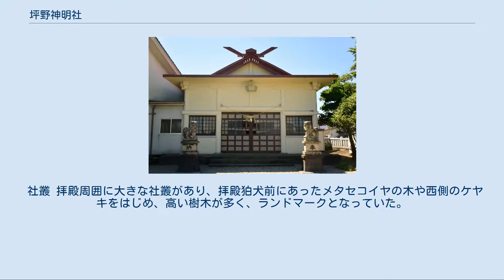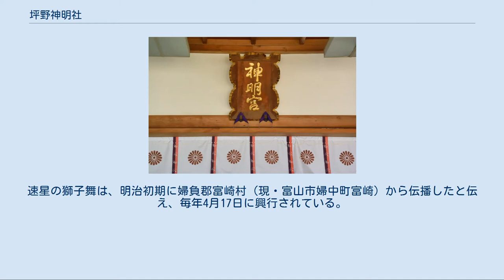坪野神明社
坪野神明社（つぼのしんめいしゃ）は、富山県富山市婦中町速星字坪野飛地991にある神社である。
 祭神は富山県神社庁編『富山県神社誌』（1983年刊行）によれば天照皇大神、豊受大神の2座。
近年の調査の結果、誉田別命、天児屋根命、迦具土命、伊弉諾命、伊弉冉命の5座が相殿として祭られていたことが分かったという。
 社伝では、1097年（永長2年）に若林源左衛門により勧請されたという。
この時期はちょうど坪野村の東側に伊勢神宮領鵜坂御厨が設けられていた（『富山県史』所引「神鳳抄」）。
御厨はのちに徳大寺家領宮川荘へ包摂された。
若林家は中世の婦負郡における有力国人で、1477年（文明9年）、国人とみられる槻尾信次が借米・銭の返済を求めて「御福之為成」に住む若林又太郎を幕府政所に訴えた（「政所賦銘引付」）。
1682年（天和2年）2月、又太郎の裔孫とみられる坪野村若林又エ門、若林新四郎が坪野村の肝煎（村役人）として神主近尾伊予守とともに社殿を修築した。
1825年（文政8年）4月にも遷宮が行われた。
大正年間、海川原村（現富山市婦中町速星）の神明社を合祀した。
1963年（昭和38年）11月に茅葺拝殿を取り壊しコンクリート製社殿を造営した。
 1704年（宝永元年）、婦負郡内に流行した疫病を除く祈願のため、若林又太郎の後継者とみられる若林源左衛門（坪野村肝煎）が近隣の村々に呼びかけ、婦負郡中名村（現富山市婦中町中名）の熊野社で舞楽を創始した（8月25日に行われる国の重要無形民俗文化財「熊野神社の稚児舞」）。
そのゆかりから、熊野神社における稚児舞7曲の奉納に先立ち、8月23日午後1時から当神社拝殿前で試楽が行われ、同じ7曲が奉納される（明治改暦まで旧暦7月23日が式日。2006年（平成18年）以後午後5時に開始）。
なお、中名熊野神社に稚児舞会館が近年建設されるまで、当神社で稚児舞装束を保管していた（明治時代に若林家が退転するまでは、同家で保管していた）。
 扁額 境内北に隣接。
宝永元年に若林源左衛門の子の病気平癒を祈り勧請されたという。
そばに湧水があった。
祭礼（地蔵講）は8月24日。
 当神社の東を流れる河川。
井田川支流。
水源は婦中町成子地内。
富山市立速星中学校敷地の西側、富山県立富山西高等学校敷地の西側を流れ、宮島川へ注ぐ。
もと神社の西側を流れていたが、明治時代に笹倉村の地主である浅野長太郎（のち貴族院多額納税者議員）が付け替え工事を行った。
 社叢 拝殿周囲に大きな社叢があり、拝殿狛犬前にあったメタセコイヤの木や西側のケヤキをはじめ、高い樹木が多く、ランドマークとなっていた。
1983年（昭和58年）、社務所建設に当たり東側の樹木が伐採された。
メタセコイヤもその後の拝殿・社務所改修時に伐採された。
2004年（平成16年）5月に西側のケヤキなど喬木を伐採。
現在は低木の一部を残す。
 獅子舞 坪野神明社の獅子舞は、黒塗り1頭立てである。
越中獅子舞の5類型の中で、婦負郡に多い（飛騨系）金蔵獅子に分類される。
速星の獅子舞は、明治初期に婦負郡富崎村（現・富山市婦中町富崎）から伝播したと伝え、毎年4月17日に興行されている。